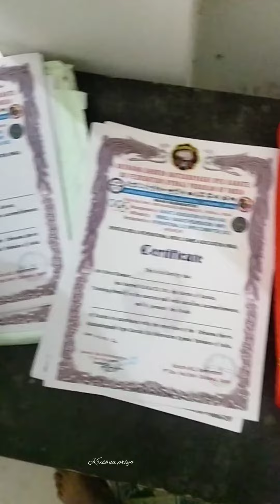IRIS KIDS FIRST BELT